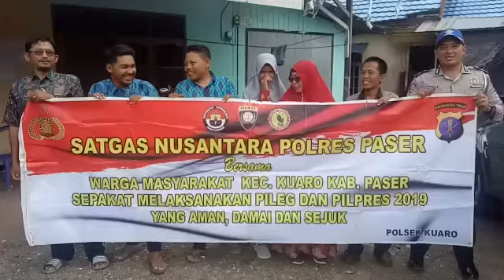MASY KUARO MENDUKUNG PEMERINTAH UNTUK PILEG DAN PILPRES 2019 YG DAMAI, AMAN DAN SEJUK